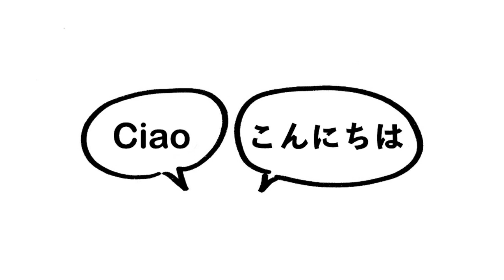[Let's learn Japanese! - Listening] Sara's story (A2-B1) [sub]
Sara-san is talking about her story.
Let's listen to her story and also talk about yourself!
00:18 You can download the script in this video from the link below!

By the way, I drew the illustration of this video ;)

Do you want to start learning Japanese, but need a guide? Are you searching for a unique&friendly Japanese language teacher?
I am a Japanese teacher for you!